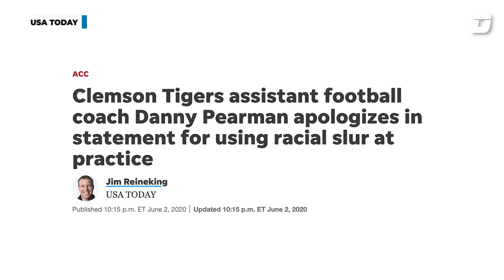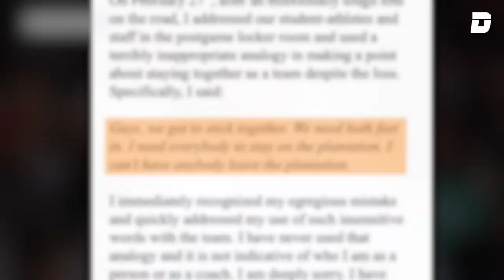Tommy Tuberville and other racist college football coaches | Google is Free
On this edition of Google is Free, Deadspin's Carron J. Phillips takes a look at Tommy Tuberville and other racist college football coaches. You shouldn’t be surprised that Tommy Tuberville has some racist views. A quick Google Search will show you that many do.